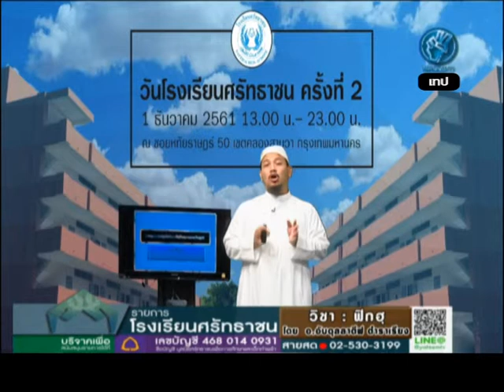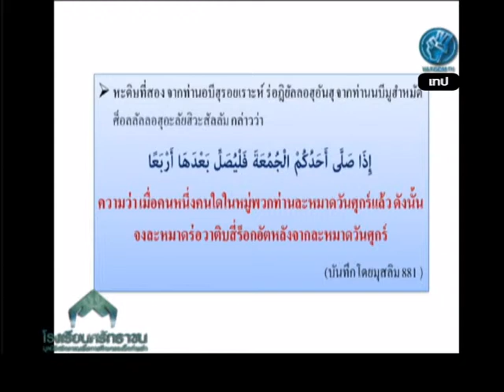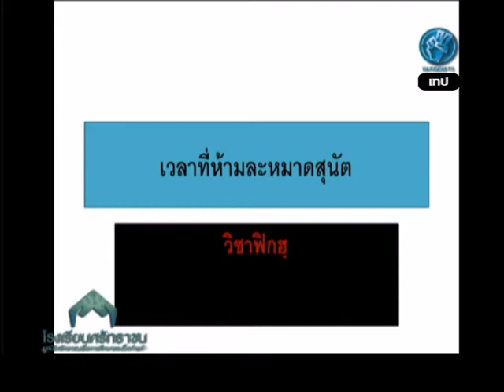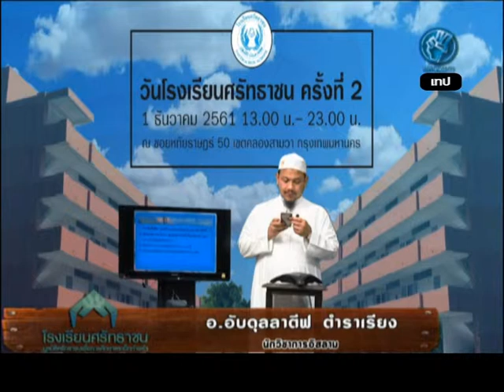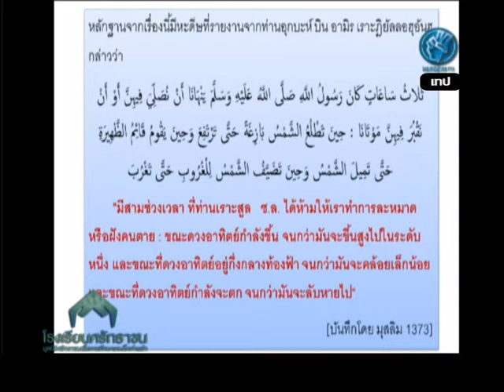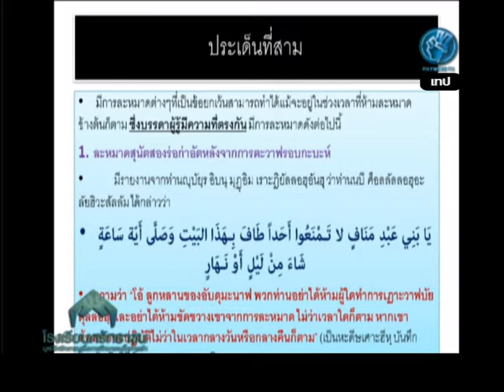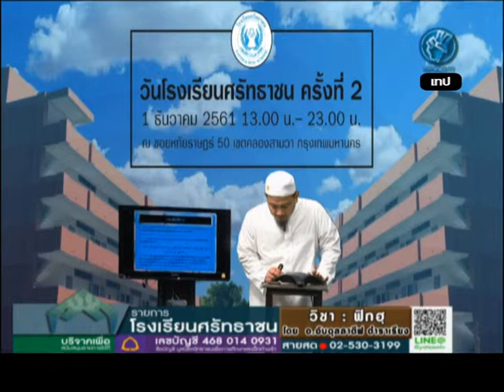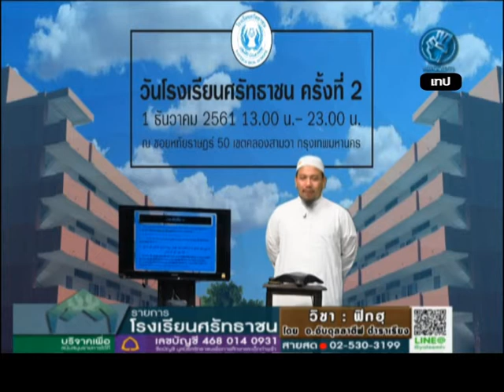rerun รร ศรัทธาชน วิชาฟิกฮฺ 611128